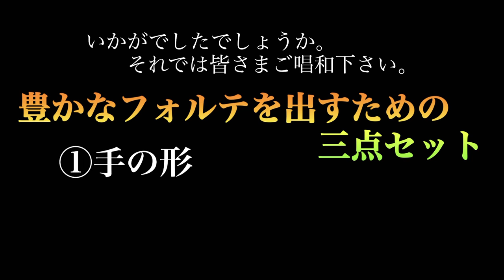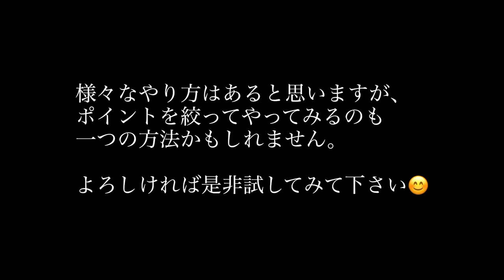【奏法動画】フォルテの出し方三点【重要】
孤独のピアニスト正田彩音です。演奏家を目指して幼少期からコンクールを受け始めました。「この世界、曲以外のことは自分で切り開いていかなければならない。誰も教えてくれない…」当時コネもツテも留学経験もなく、ならば自力でと海外コンクール選び、先生選び、プログラムの選曲、エントリーから現地へ…
14才から10年間一歩一歩挑戦を続けています。今まで経験してわかった事や苦労、奏法などをみなさんに幅広くお伝え出来れば嬉しいです。

〜経歴〜

◆東京音楽大学ピアノ演奏家コース特別特待生卒業

◆2002〜2009年
PTNA、ヤングアーチスト、ショパンin ASIA、カワイ、大阪国際、ベーテン、ヤングピアニストコンクールにおいて全て1位。

◆ロシアピアニズムによる奏法へ移行

◆ラフマニノフ(独) 4位
　エピナル(仏) 最年少入賞
　ロシア国際(米) 1位
　マラガ(西) 1位
　ABC新人音楽賞(日)
　ヴァルセシア(伊) 1位
　マウロパウロ(伊) 3位
　ラフマニノフ(日) 1位、グランプリ、ロシア音楽賞
→NEW✨
　Artciál 国際(米)プロフェッショナル部門 入賞